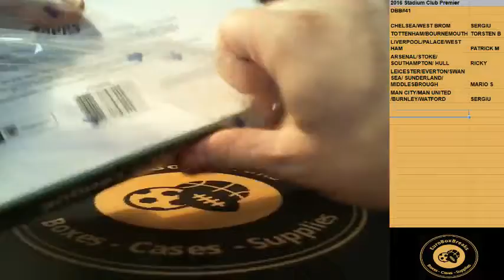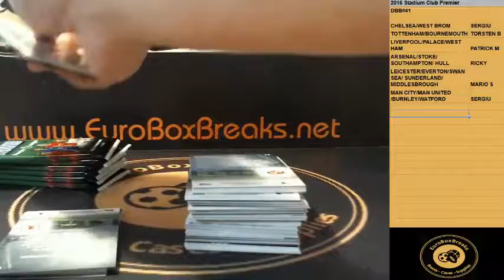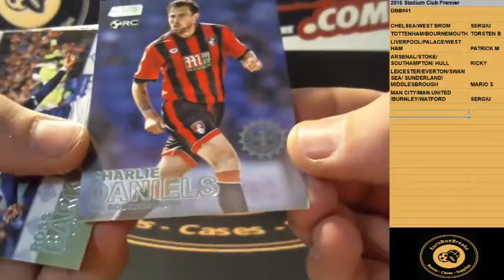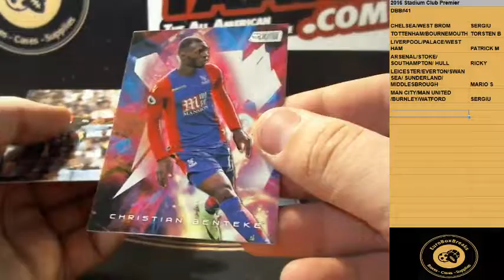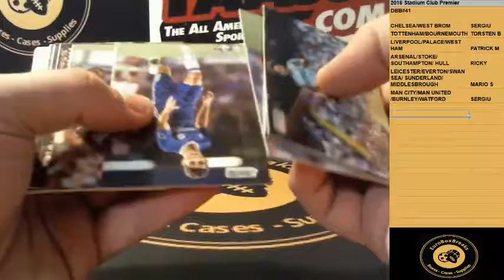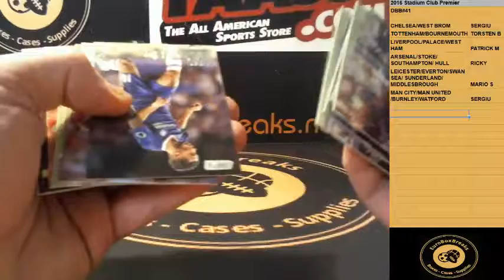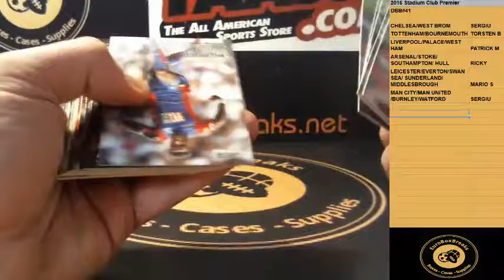SOCCER DBB#41 - 2016 Stadium Club Premier 1 Box Break